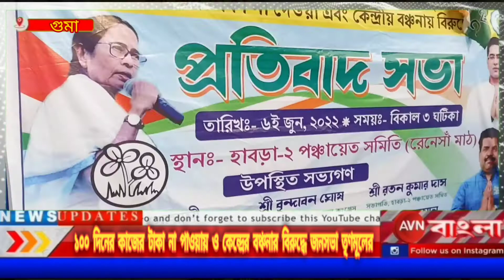১০০দিনের কাজের টাকা না দেওয়া ও কেন্দ্রীয় বঞ্চনা বিরুদ্ধে তৃণমূল কংগ্রেসের প্রতিবাদ জনসভা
১০০দিনের কাজের টাকা না দেওয়া ও কেন্দ্রীয় বঞ্চনার বিরুদ্ধে হাবরা ২ নম্বর ব্লকের তৃণমূল কংগ্রেসের প্রতিবাদী জনসভা উপস্থিত অশোকনগর বিধানসভা কেন্দ্রের বিধায়ক নারায়ন গোস্বামী